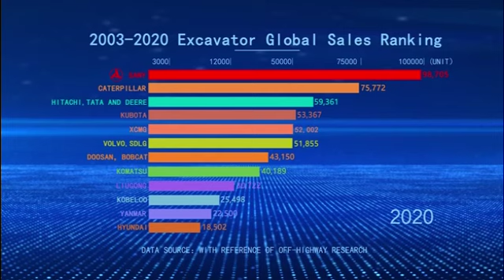С 2003 по 2020 годы рост компании SANY до Мирового 🌍 лидера по экскаваторам